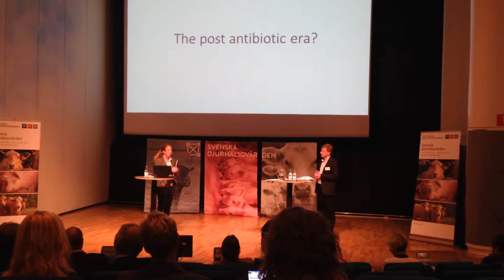SVDHV efter antibiotikan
Marie Wedin Läkarförbundet